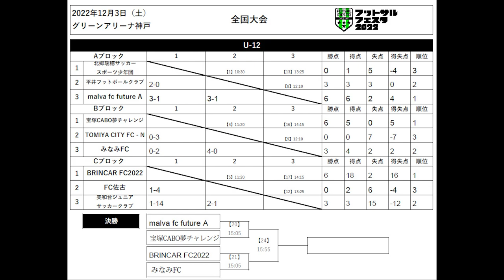【フットサルフェスタ2022】#6 譲らぬ想い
次回→
ーーーーーーーーーー